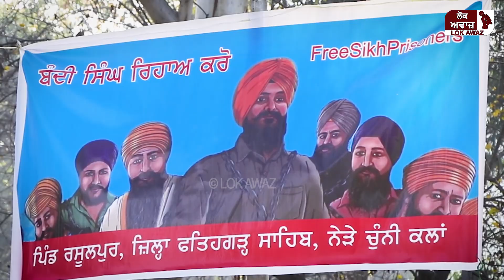“ਬੰਦੀ ਸਿੰਘਾਂ ਦੀ ਰਿਹਾਈ ਲਈ ਡਟਿਆ ਰਜਿੰਦਰ ਦੀਪ ਸਿੰਘ ਵਾਲਾ” ਪੰਜਾਬ ਵਿੱਚ ਅਮਨ ਕਾਨੂੰਨ ਦੀ ਹਾਲਤ ਤਾਂ ਐਥੋਂ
“ਬੰਦੀ ਸਿੰਘਾਂ ਦੀ ਰਿਹਾਈ ਲਈ ਡਟਿਆ ਰਜਿੰਦਰ ਦੀਪ ਸਿੰਘ ਵਾਲਾ” ਪੰਜਾਬ ਵਿੱਚ ਅਮਨ ਕਾਨੂੰਨ ਦੀ ਹਾਲਤ ਤਾਂ ਐਥੋਂ ਪਤਾ ਲੱਗਦੀ ਹੈ ਕਿ ਗੈਂਗਸਟਰ ਕਬੱਡੀ ਦੇ ਮੈਚ ਰੁਕਵਾ ਰਹੇ ਹੈ”

Our News Channel presents true news about Punjab’s every event in an unbiased manner. Its Editor in Chief is Maninderjeet Sidhu(M.A Journalism). We cover the social, cultural, political and geographical aspects of Punjab. Our main focus is on prominent leaders Narinder Modi, C.M. Bhagwant Maan, Charanjeet singh Channi, Navjot Sidhu, , Arvind Kezriwal, Sukhjinder Randhawa. Captain Amrinder Singh, Parkash Singh Badal, Sukhbir badal, Bikram Singh Majithia and other leaders of various polictical parties AAP, BJP, Congress, Bahujan Samaj Party, Aam Aadmi Party, Bharti Janta Party. Amritpal Singh, Suri, Ram Raheem, Lawrence Bishnoi, Bambiha, Sidhu Moosewala. Farming, Goat Farm, Pig Farm, Bee Farm. We cover news on drug menace, Heroine/ Chitta,  Drug Addicts, Drug de addiction, Berojgari, Unemployment, Ghar Ghar Naukri, Smart phones,  Expensive electricity, Ration Cards, Atta Dal Scheme, Scholorships of S.C students, Our religious places Harmandir Sahib Amristsar, Anandpur Sahib, Patna Sahib, Hazur Sahib, Talwandi Sabo, Durgiana Mandir etc. Moreover We cover the pollution of water of land of five rivers, Budha Nallah, Satluj. The problem of Cancer in Malwa belt, problem of depleting ground water due to rice/paddy/Jhona/ use of pesticides is also our main concern. We also cover good and evils of Punjab police. We are continuously covering Kissan Andolan, Kissan Protest against three farm laws, three agri laws/ kala kanoon passed by central government. Kotkapura Goli Kaand, Behbal kalan, Beadbi of Guru granth Sahib are also burning topics covered by us